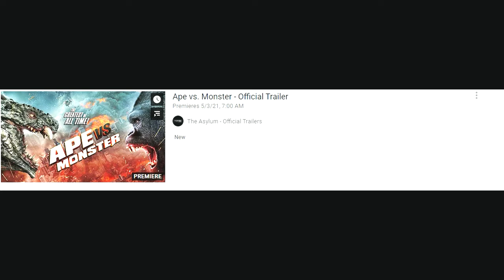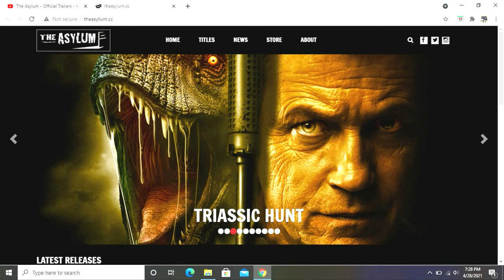"APE vs. MONSTER" trailer breakdown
THE TRAILER IS OUT! HELL YES! I am super hyped for this movie! I know this video is a bit long for a trailer breakdown but hey, I hope you enjoy it all the same.